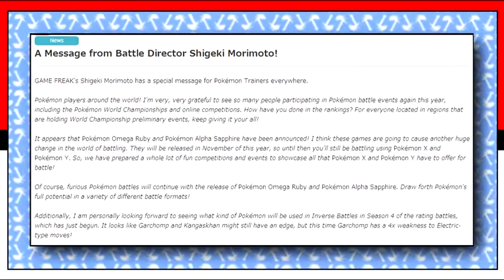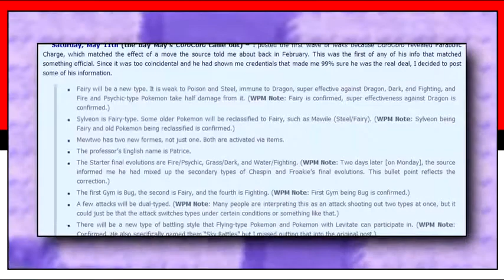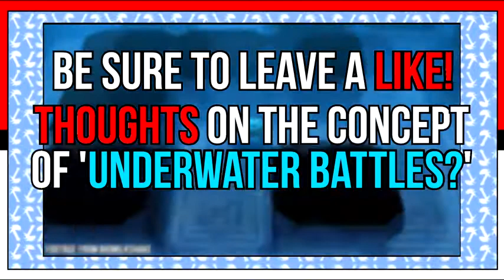Will Pokémon Omega Ruby & Alpha Sapphire Introduce Underwater Battles 2